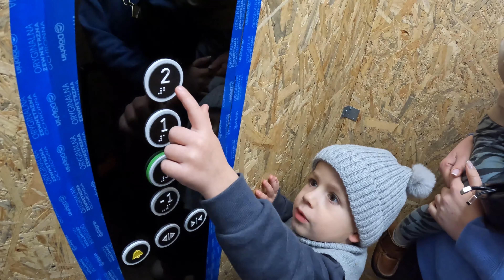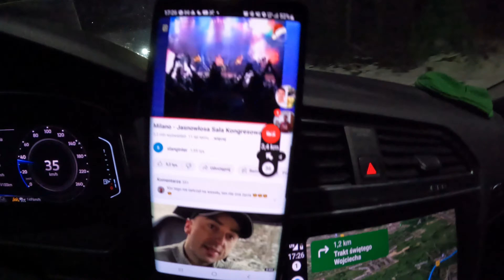Jedziemy nad morze sprawdzić pracę poszukiwacza bursztynów. Jak to wygląda po robocie?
Dzisiejszy odcinek poświęcony jest naszej rodzinnej wyprawie do Torunia i nad morze, w celu zrealizowania trzech wideo na kanał Do Roboty. Jako, że łączymy pracę, z przyjemnościami tak też zrobiliśmy tym razem.
Sprawdźcie to!
Jeden odcinek już jest na kanale Do Roboty, dwa kolejne pojawią się niebawem.

✅ Z tej strony Wojtek i Justyna oraz nasza dwójka dzieci Julek i Witek, poznajcie naszą dzisiejszą historię.

🚙Chcesz nas zaprosić do siebie?
🧸Chcesz żebyśmy zrecenzowali Twój sprzęt?
🚲Chcesz wybrać się z nami na wycieczkę?

Produkcja i montaż: Wojtek Kaczmarczyk i trochę Julek